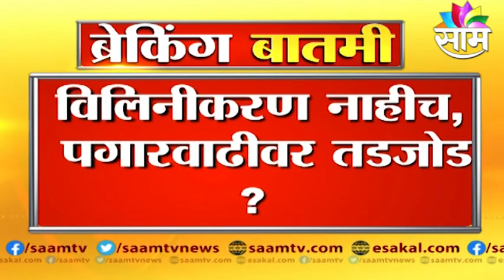BREAKNG | विलिनीकरण नाहीच, सरकारकडून कर्मचाऱ्यांना पगारवाढीचा प्रस्ताव | SAAM TV